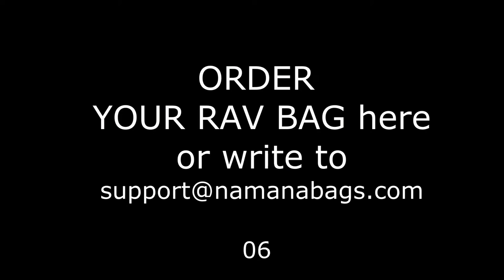Rav vast drum backpack bag ST-H01 (blue) from Namana Bags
Comfortable dense Bag-backpack ST-H01 from Namana Bags includes durable water-resistant best quality fabric, YKK zippers and accessories, super comfortable backpack system (backpack hangers and orthopedic vented back), handles, 10mm dense padding on the top and bottom and 15cm rigid padding for lateral side (rim) which includes plastic, making this backpack comfortable to carry even with a heavy steel instrument inside!